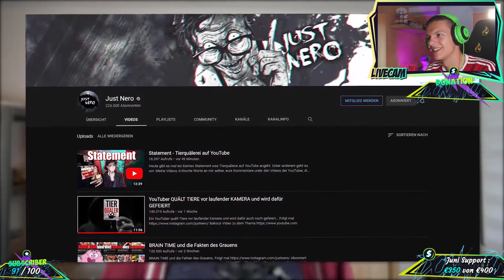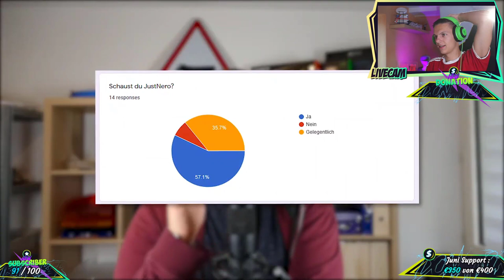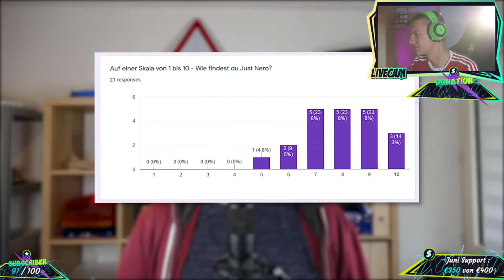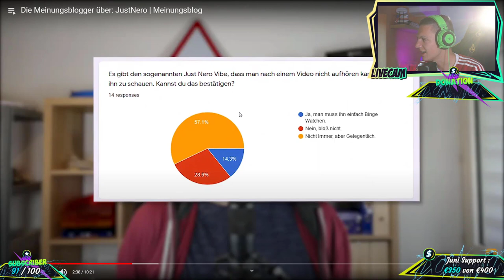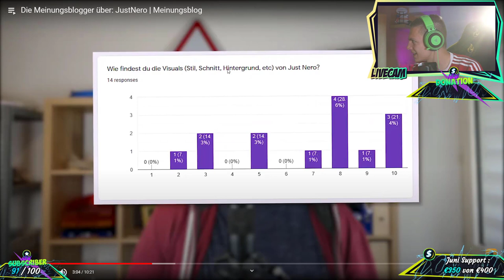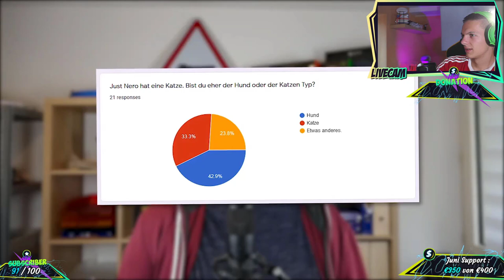Alpha Kevin reagiert auf Meinungsblogger bewerten JustNero